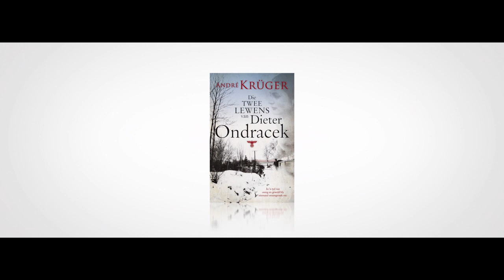Varsgedruk #16: Die twee lewens van Dieter Ondracek deur André Kruger (Human & Rousseau)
Spoorwegingenieur Dieter Ondracek word Gerhard Weber nadat hy vlug uit die puin van Nazi-Duitsland. In Suid-Afrika bring twee dinge vir hom hoop op 'n nuwe begin: sy werk by die spoorweë, waar hy weer met sy geliefde "vlamdiere" kan werk, en die buurdogtertjie Kietie en haar ma Magda.

Dan daag sy eertydse SS kollega Kurt Wolff op, met dreigemente en gerugte oor ODESSA en Sabine. Dieter/Gerhard besef dat sy verlede uiteindelik besig is om hom in te haal.